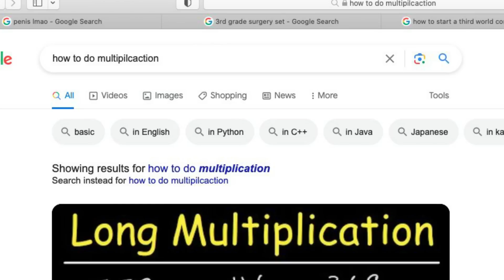BASICALLY AMANDA THE ADVENTURER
Amanda the adventurer sucks, but all the videos about it do get really popular so I just wanted to make fun of how stupid this "horror game" is while Amanda the adventurer is still new enough to the point where people can remember what it's even about lol